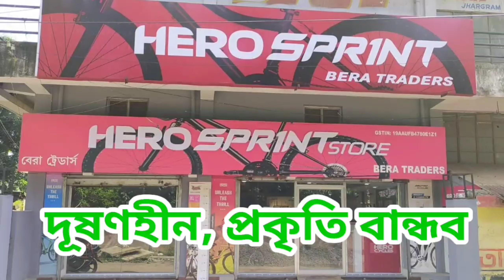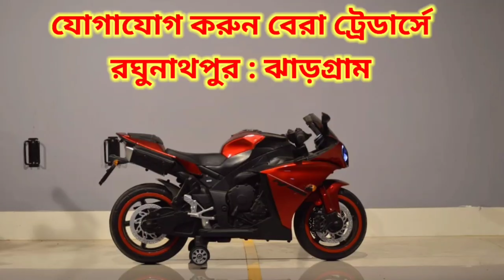পথ অবরোধ,অভিযুক্তদের গ্রেপ্তার করার দাবিতে